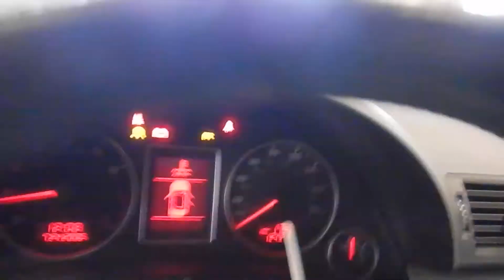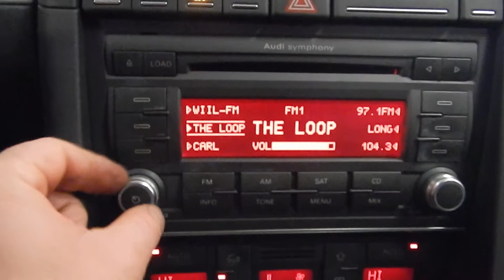17K1197, 2007 AUDI A4, 2.0, M.T., 4WD, 124,317 MILES, MORRISON'S AUTO SALVAGE